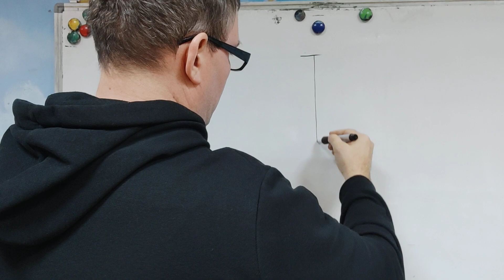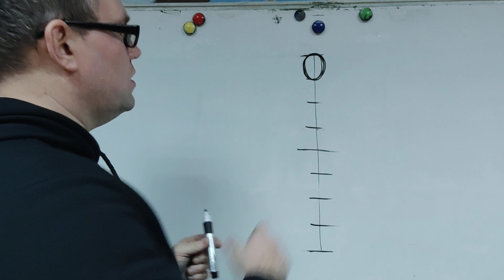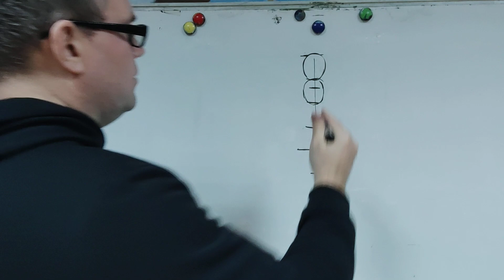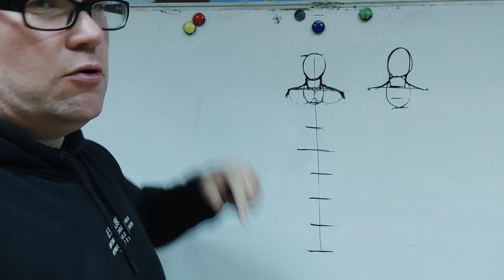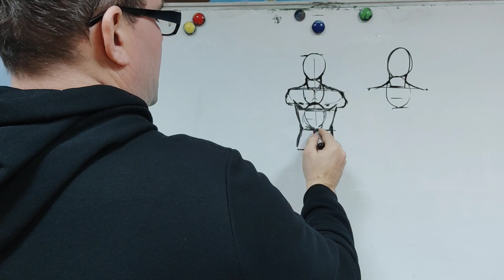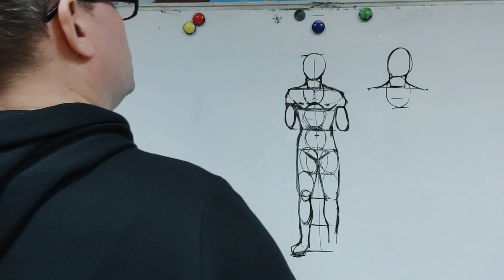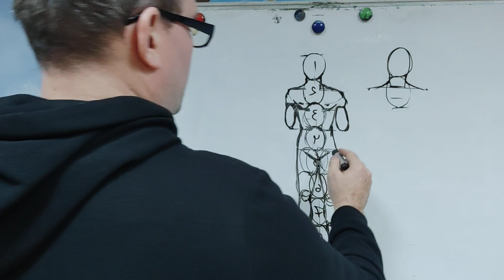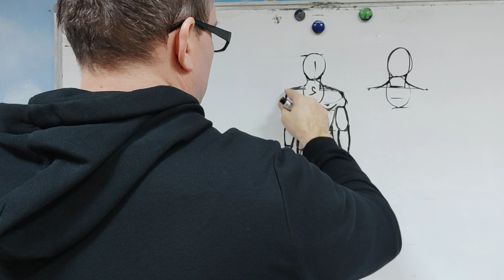Як намалювати фігуру людини, використовуючи тільки один розмір голови?